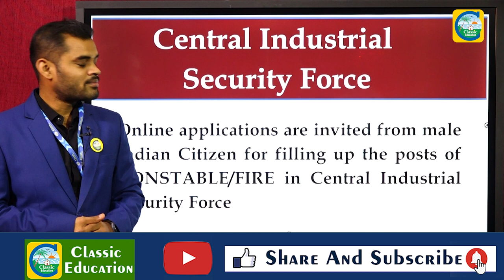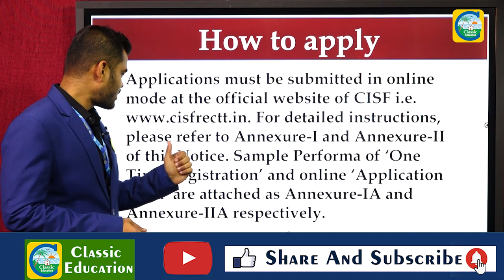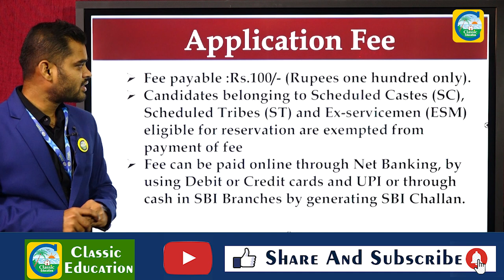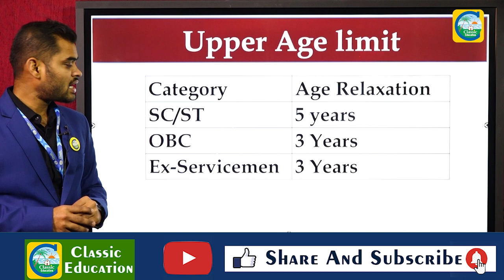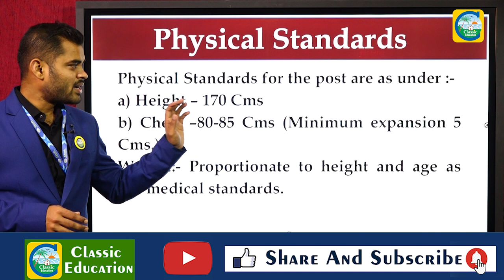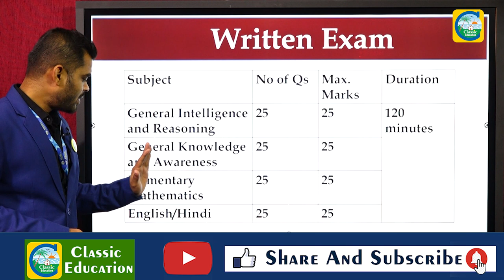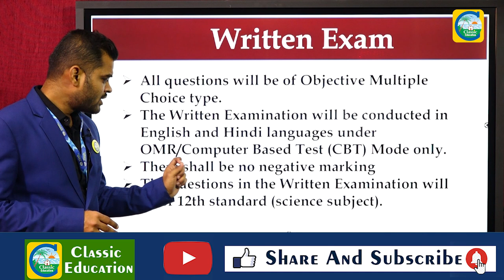CISFನಲ್ಲಿ Constable 1149 ಹುದ್ದೆಗಳು||Salary : 21700 - 69100||Job News||Classic Education